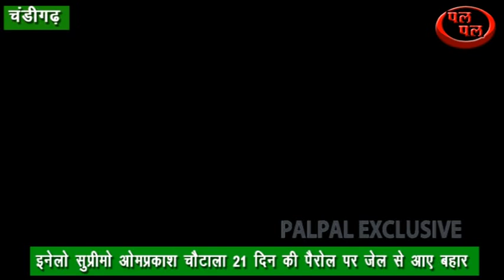इनेलो सुप्रीमो ओमप्रकाश चौटाला 21 दिन की फरलो पर जेल से आए बहार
इनेलो सुप्रीमो ओमप्रकाश चौटाला 21 दिन की पैरोल पर जेल से आए बहार